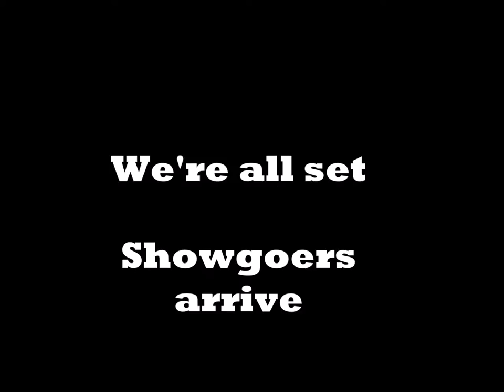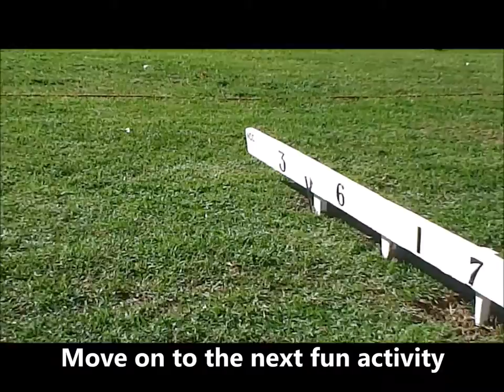Wodonga Show 2017 Croquet Promotional Event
Let's promote croquet whenever the opportunity presents itself. The Wodonga Show Society allowed the North Eastern Croquet Association space to do just that at its Annual show on Saturday 18 March 2017.